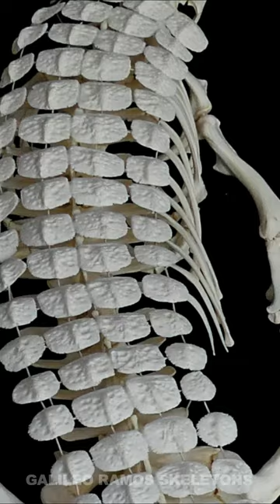Nile Crocodile Skeleton and Osteoderms